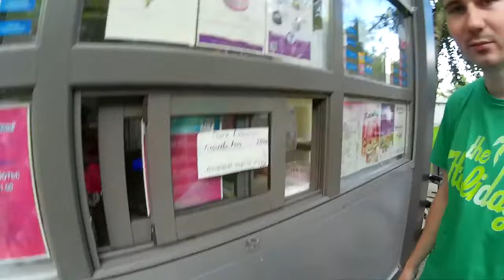Велопрогулка, мини пикник и закат солнца